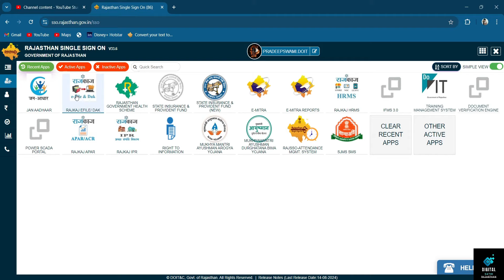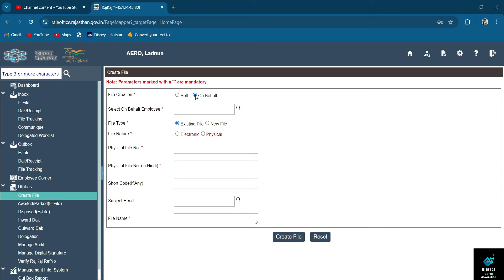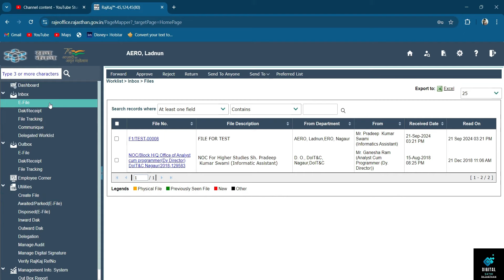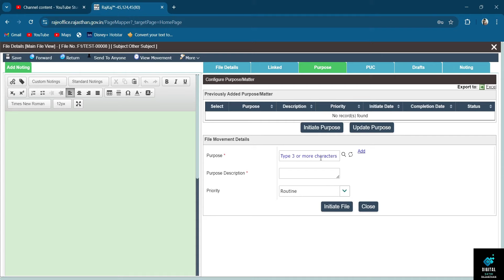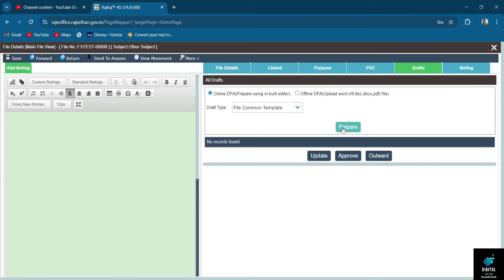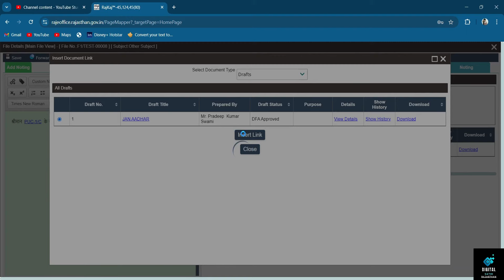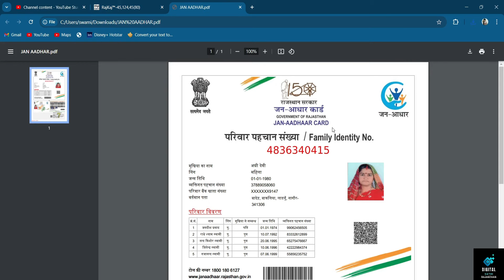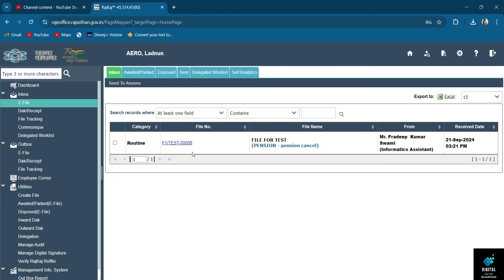SSO RAJKAJ E-Filing करने की पूरी process ( Creation to dispose).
Complete process of efiling on Raj-kaj Portal.

इस विडियो से समबन्धित प्रश्न :
राज काज में फाइल कैसे बनाये ?
राजकाज में नयी फाइल बनाने की क्या प्रोसेस है ?
राजकाज में बनी फाइल को आगे कैसे भेजे ?
राज काज के माध्यम से बनी फाइल पर हस्ताक्षर कैसे करावे ?
राज काज पर बनी फाइल को dispose कैसे करे ?
How to create a file in rajkaj?
how to dispose a file in rajkaj?
How to attach files in online efiile?
how to attach puc in rajkaj efile?
How to sign files online?
E-office ka upyog kaise kare?
How to use eoffice in sso?